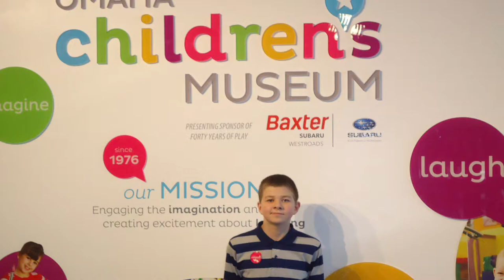VLOG #28 (Summer Time Memories)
I Love Summertime!!! It is So Much More Fun Spending Time Together With Family & Friends!!!